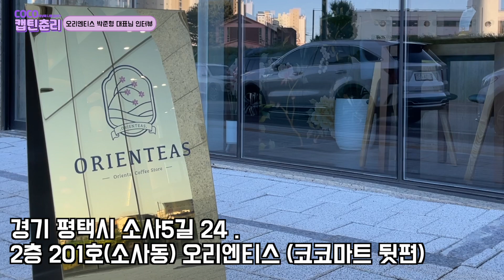[평택 구석구석을 알리다] 청년기업! 스타트기업! 다들 집중!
오리엔티스 많은 방문 부탁드립니다~
오리엔티스 주소 : 경기 평택시 소사5길 24 . 2층 201호(소사동) 오리엔티스(코코마트 뒷편)